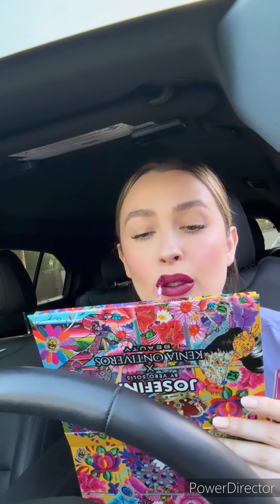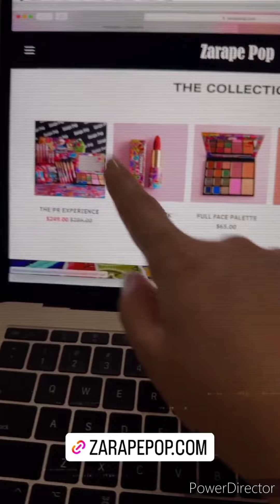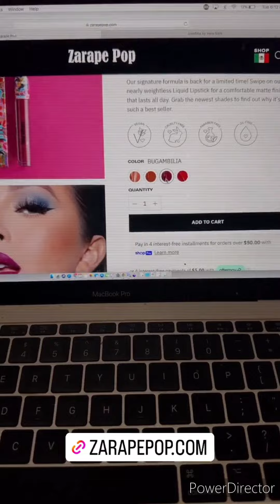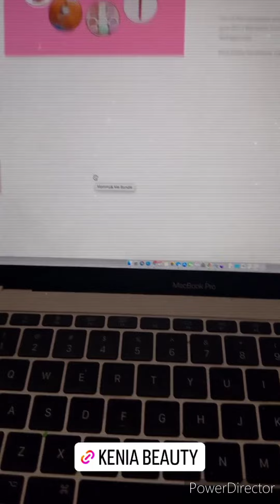❤️Kenia ontiveros Le Prepara Una Sopita 🥘Rápida A Sus hijas💕